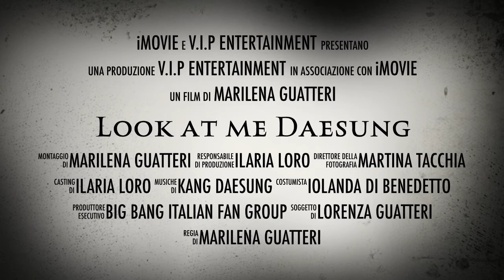Look at me Daesung TRAILER (Happy B-Day Daesung) by Italian VIPs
Trailer per uno dei video che stiamo creando per il compleanno di Daesung.